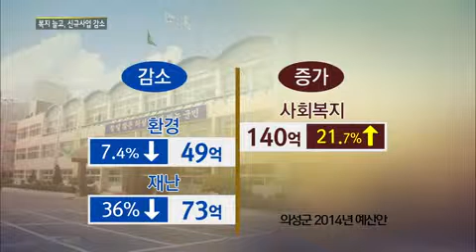[대구MBC뉴스] 복지예산 껑충 신규사업 주춤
내용: 복지예산 껑충 신규사업 주춤 - 홍석준 기자 (안동M)